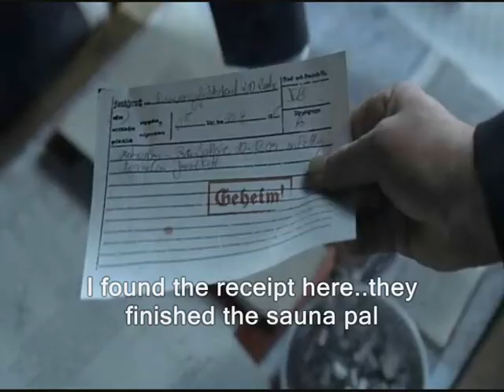Hitler refuses to pay the household charge